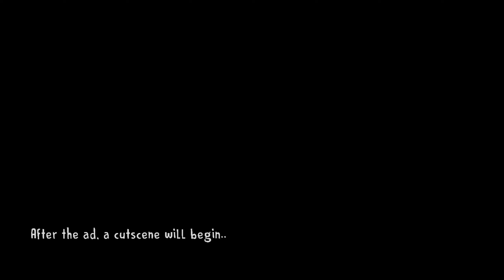lec scream 2 - Extreme mode In Challenge!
Challenge by:@Trueentertainer @rodsullivan8089

Granny 3 Download Link (IOS):
Unavailable

edit image : Picsart/ibisPaint X

My device: Oppo a15/4 Ram /64Gb